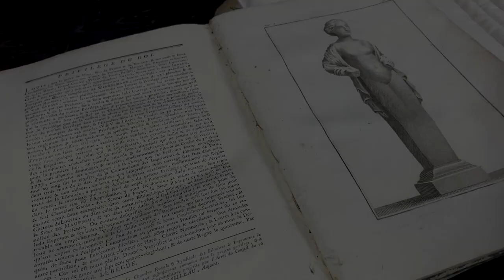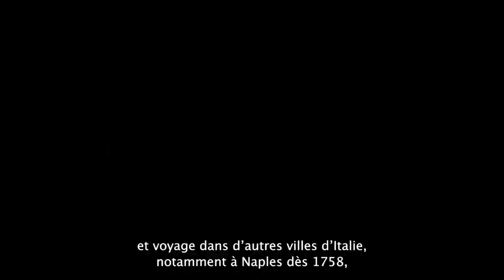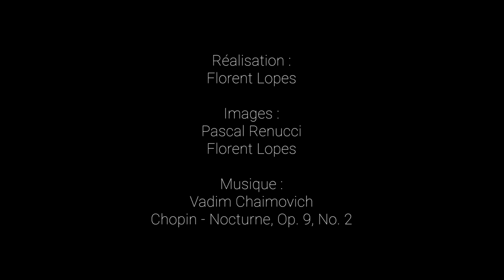Johann Joachim Winckelmann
Découvrez Johann Joachim Winckelmann (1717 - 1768), considéré comme le fondateur de l’histoire.